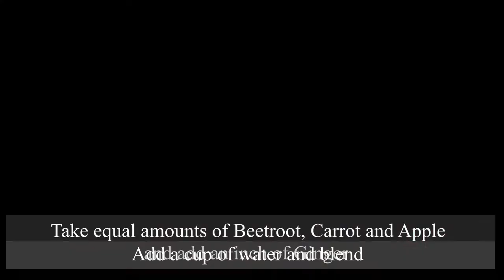ABC juice | ABC జ్యూస్ | abc juice miracle drink for healthy hair, skin | boosts immunity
Ingredients:
1. Each a cup of Apple, Beetroot and Carrot
2. Inch of ginger
3. A cup of water
(Optional: You can add 1 table spoon of honey or a pinch of black salt)

Procedure:
1. Take all the ingredients in a blending jar and blend it into a fine liquid
2. Strain the liquid into a bowl using a clean cloth
3. Pour it into a glass and enjoy your healthy ABC Juice